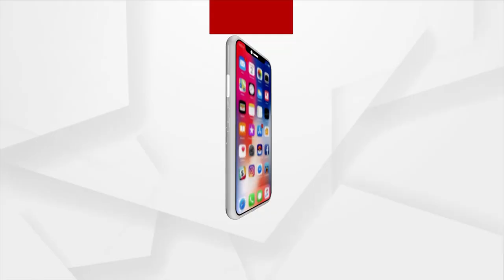Odisha Ministers Reshuffle: Shri Pradip Kumar Amat takes oath as new Cabinet Minister